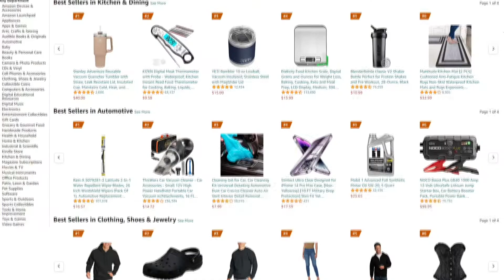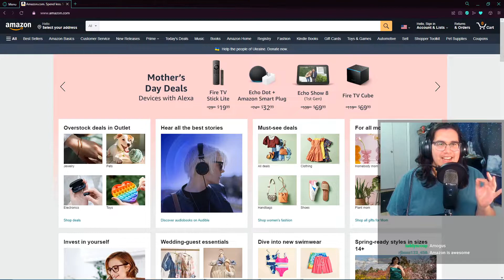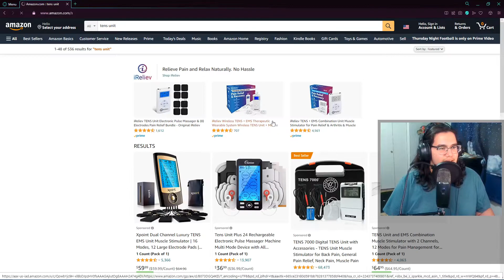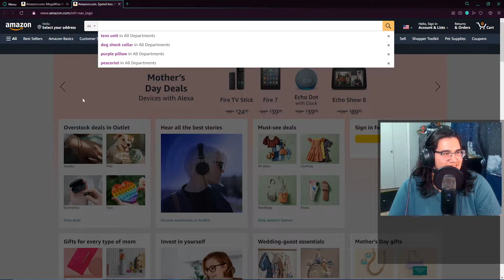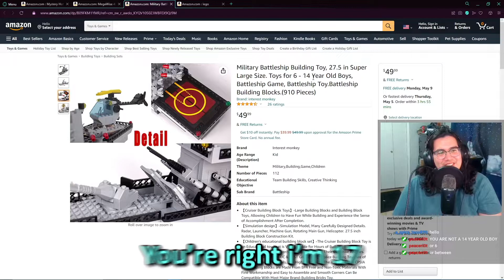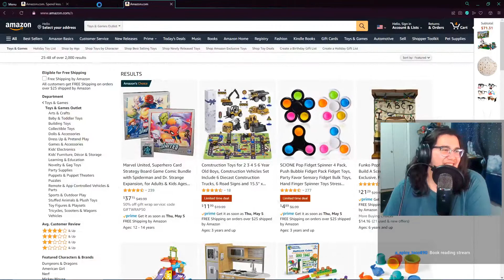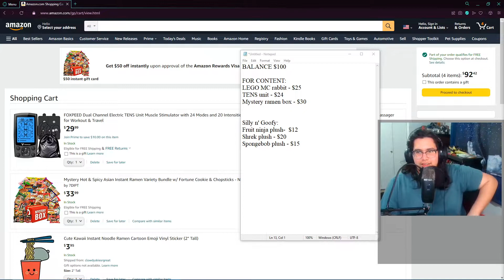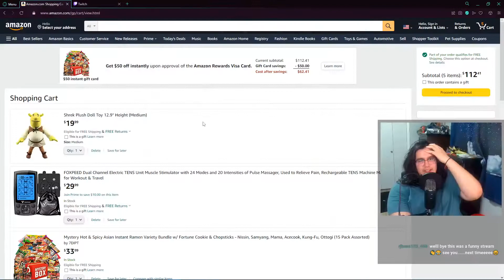Stream bought something that almost got me banned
I am broke now :/